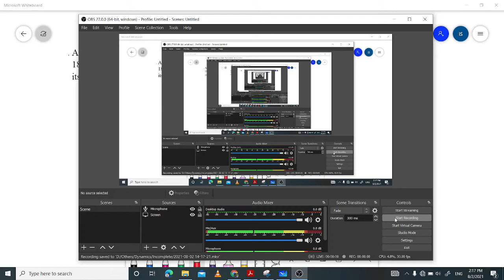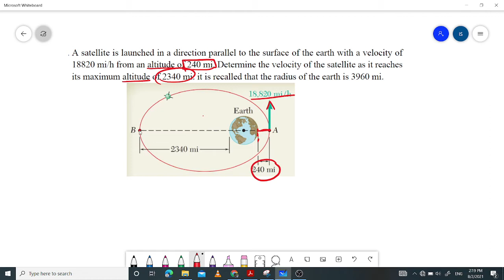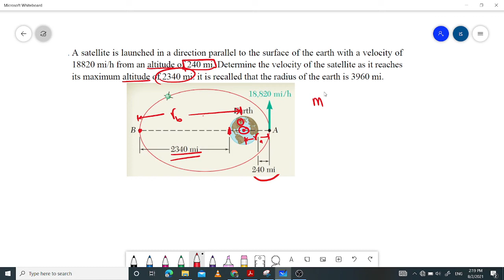Velocity of satellite orbiting around the Earth (Central Force/ Conservation of Angular Momentum)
A satellite is launched in a direction parallel to the surface of the earth with a velocity of 18820 mi/h from an altitude of 240 mi. Determine the velocity of the satellite as it reaches its maximum altitude of 2340 mi. it is recalled that the radius of the earth is 3960 mi.